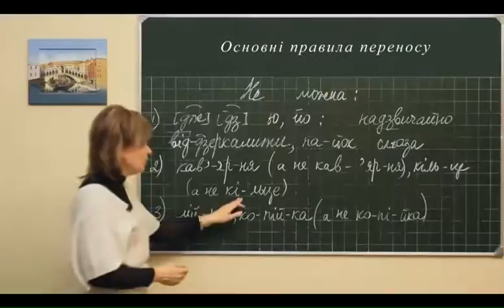Ukr m prakt 002